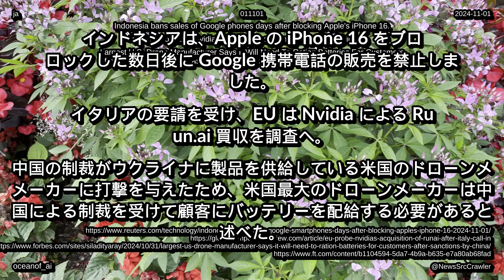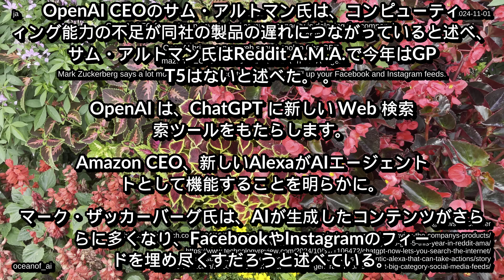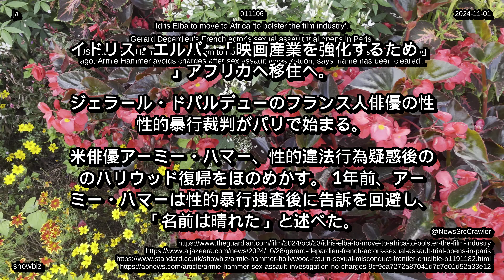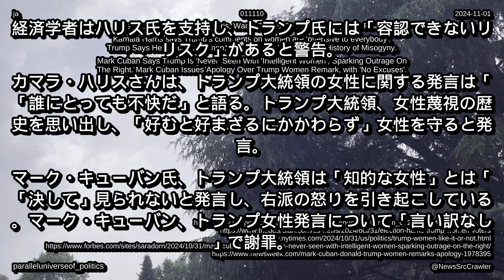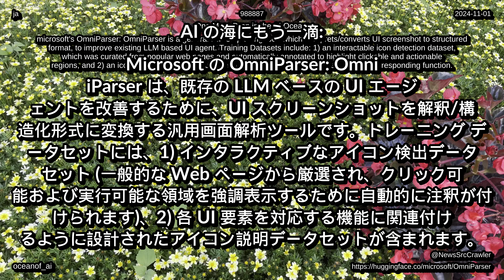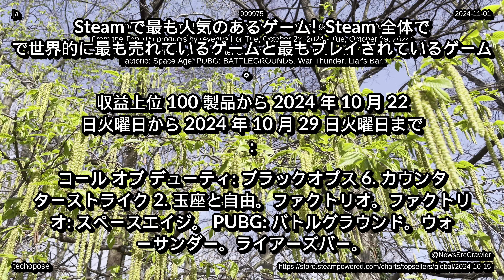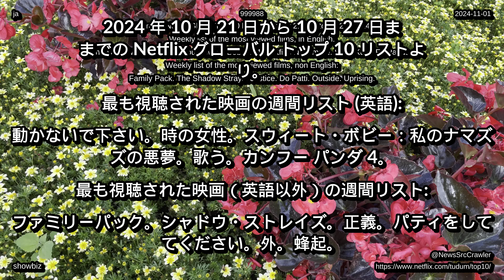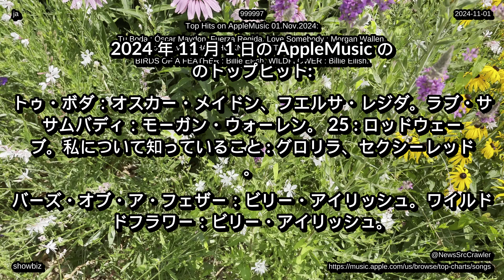ニュース、2024 年 11 月 01 日から、音楽チャート テクノロジー、ライフ、エンターテイメント、健康環境 4K